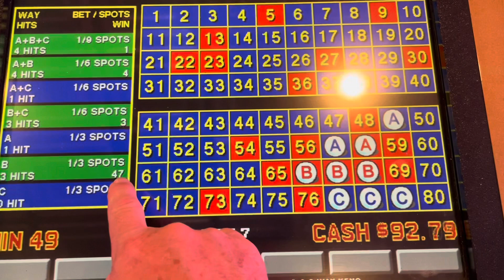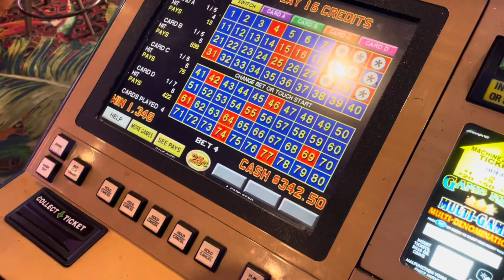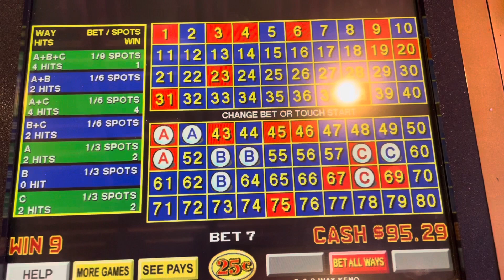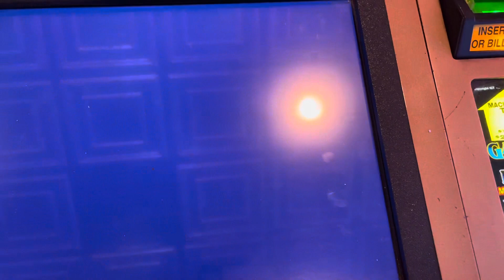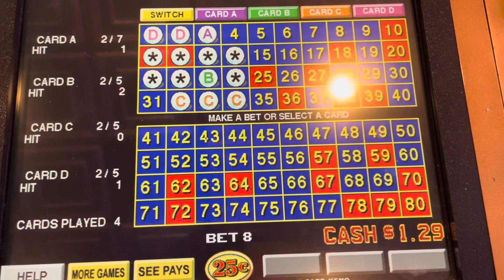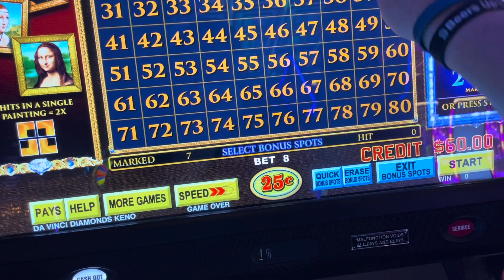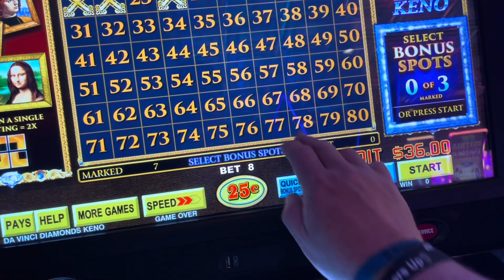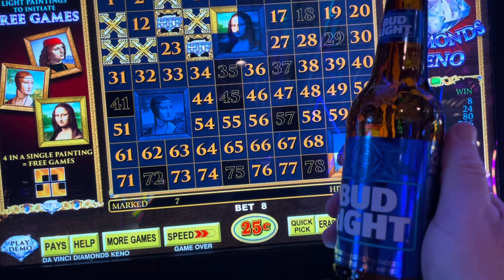3-6-9 4 Card & Davincis Diamonds Keno from El Cortez in Las Vegas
Big Daddy Keno playing 3-6-9 & Davincis Diamonds Keno from El Cortez in Las Vegas